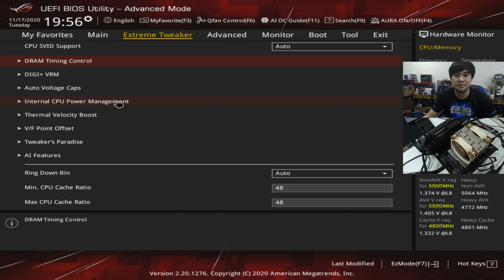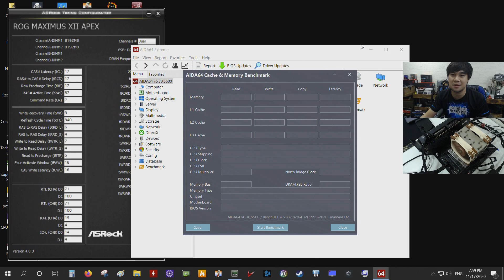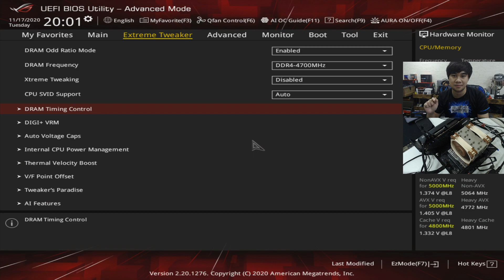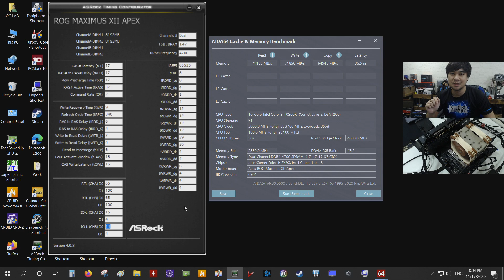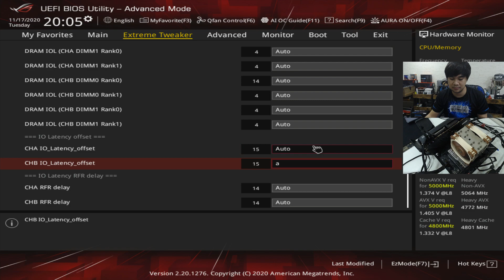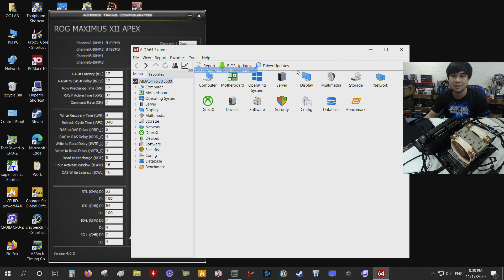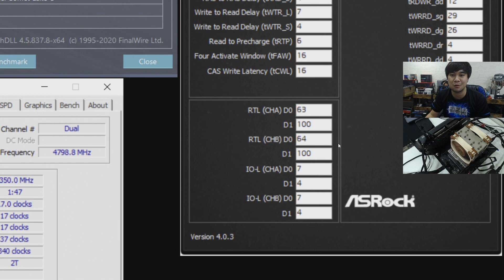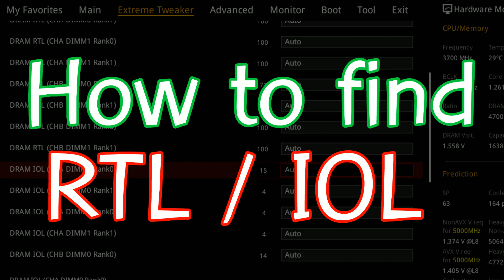หาค่า RTL และ IOL แรม DDR4 อย่างไร ?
หาค่า RTL และ IOL แรม DDR4 อย่างไรนั้นไปชมเทปนี้กันครับ ซึ่งการปรับแต่งค่าทั้ง 2 ชุดนี้ให้ได้ต่ำลงได้ เท่ากับว่าได้ประสิทธิภาพของแรมเพิ่มขึ้น และค่า Latency หรือค่าหน่วงเวลาในการเข้าถึงข้อมูล ก็จะลดลงไปอีกหนึ่งระดับด้วย ดังนั้นใครอยากจูนแรมแบบแรงๆ จบๆ... ต้องหา 2 ค่านี้ให้ได้ แรงแน่นอน.

Hardware :
CPU : Intel Core i9-10900K ES SP63
CPU Cooler : Noctua NH-U12A
MOBO : ROG MAXIMUS XII APEX (BIOS 0901)
RAM : G.SKILL TridenZ Royal DDR4-4000CL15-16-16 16GB-Kit
VGA : TUF RX 5700 OC 8GB
SSD : Kington KC600 1TB OS
PSU : Antec HCP 1300Watt